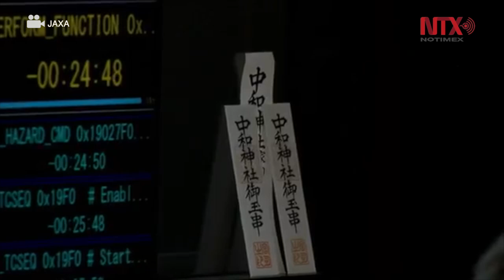Sonda japonesa aterriza sobre asteroide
La sonda japonesa Hayabusa 2 aterrizó  sobre el asteroide Ryugu para recoger muestras en el cuerpo rocoso y traerlas a la Tierra en el año 2020, con el fin de investigar sobre los orígenes del Sistema Solar, informó la Agencia Japonesa de Exploración Aeroespacial.